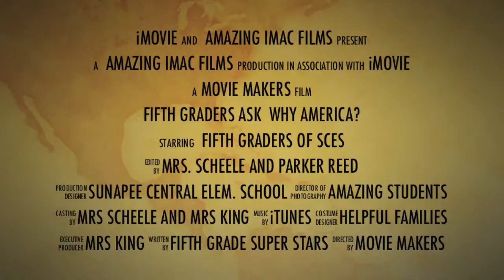Movie Trailer - Why America!